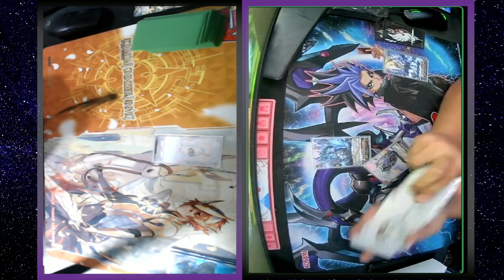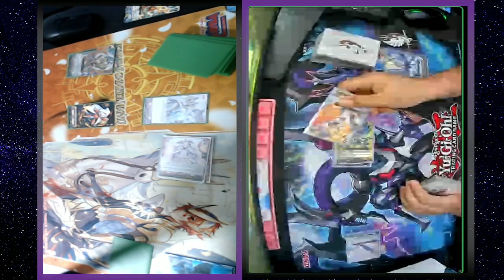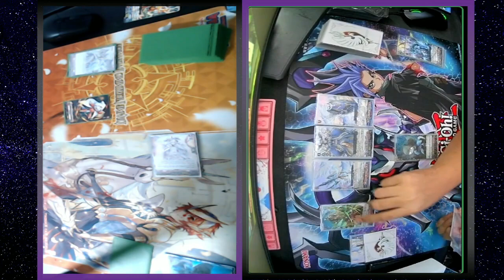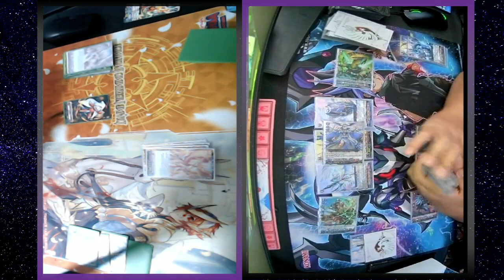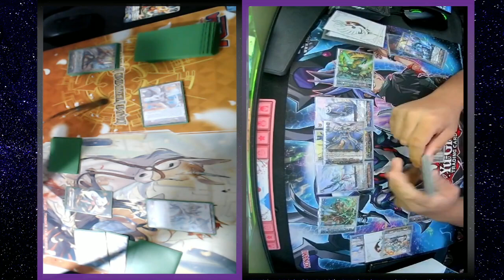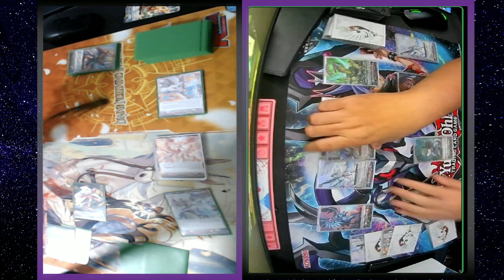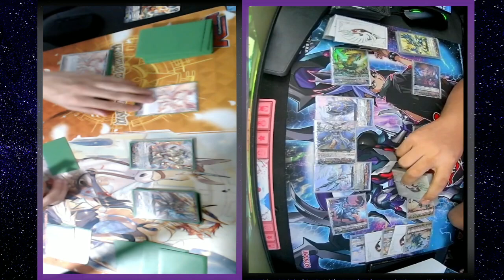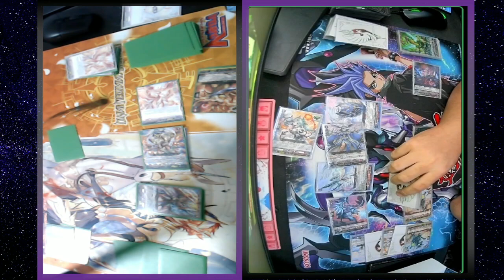Proxy Fight Jheva vs Bavsagrav Remote Fight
I am live on twitch @ on Monday and Friday 8:30pm-11pm\

If you are interested in supporting the channel (Optional)